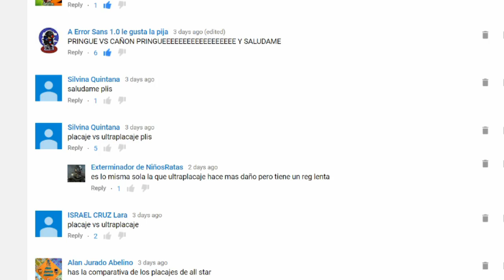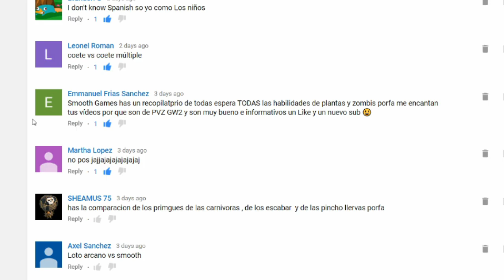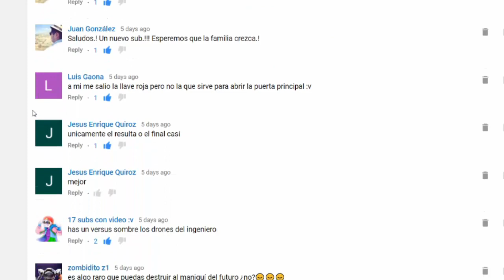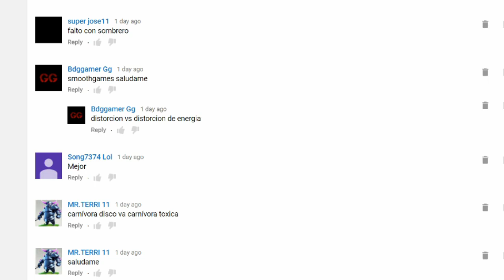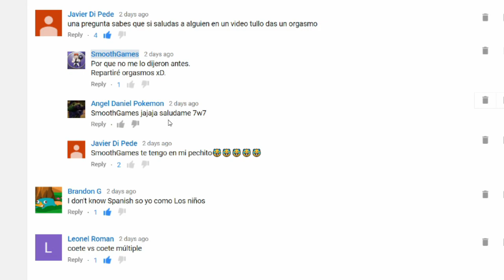Tromba de Mantequilla vs Mantequilla Grande y Mejorada | Plants vs Zombies GW2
Los ataques de mantequilla más aterradores se enfrentan.
Amarillo mantequilla es el color del terror para los zombies. xD

Esta vez hay saludos.

Espero les haya entretenido este vídeo c:

Dejen sus saludos y saldrán en un vídeo próximo.

Pregunta con el hashtag